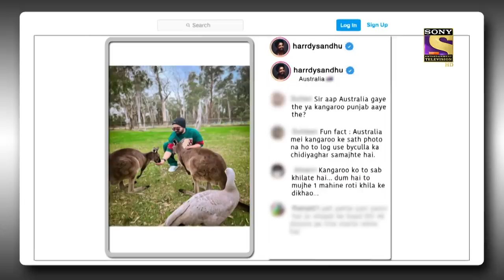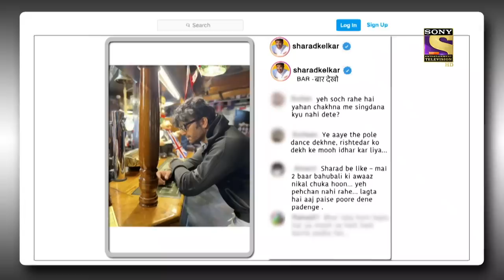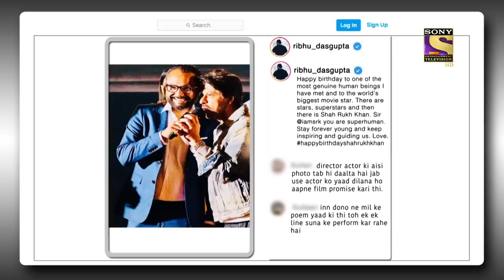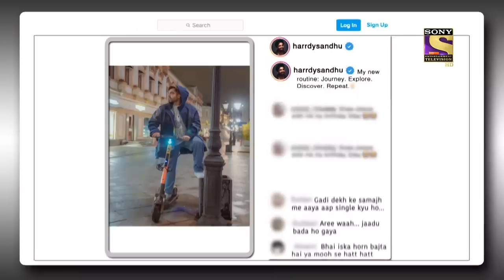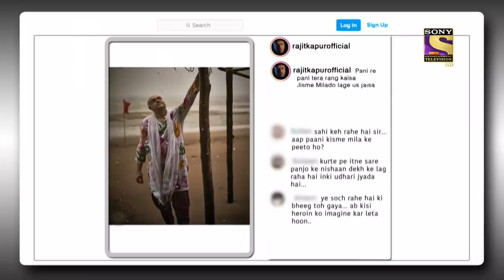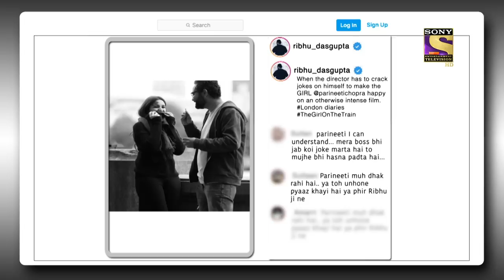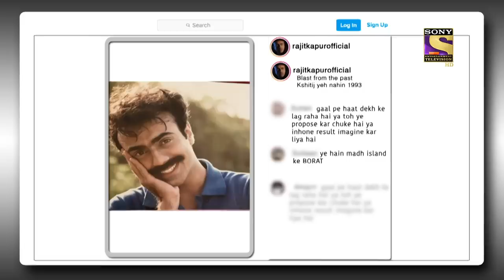The Kapil Sharma Show Season 2 | Tiranga's Team On Kapil's Show | Ep 270 | FE | 15 Oct 2022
Synopsis: Tiranga's Team On Kapil's Show
Kapil makes a grand entry to the stage and welcomes everyone to the show. He starts the show by jogging with his crush, who, deliberately sidelines his flirting attempts. Kapil goes all nonfilter with her to make her understand his intentions. Kapil's wife then comes on stage and demands a necklace as a gift on Karwachauth. They then welcome the star cast of the film: Code Name: Tiranga", Harrdy Sandhu, and Parineeti Chopra to grace the stage.

Show Name: The Kapil Sharma Show Season 2
Episode: 270 - 15 Oct 2022
Producers: Kapil Sharma, Salman Khan, Deepak Dhar
Star Cast - Tamannaah Bhatia, Madhur Bhandarkar, Saurabh Shukla, Supriya Shukla